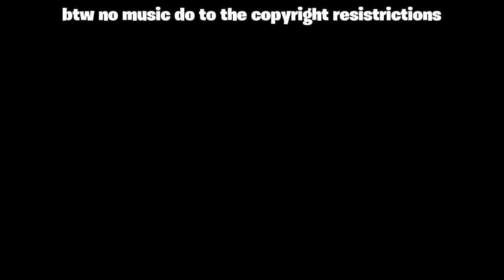*notice me* highlights 1.5 🥵